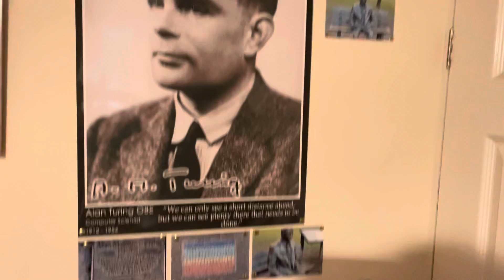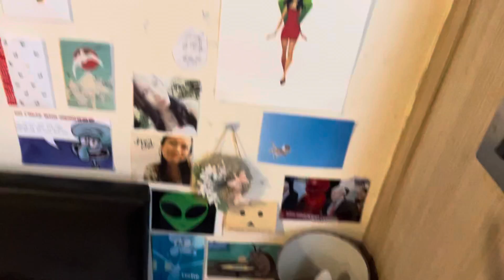ROOM TOUR UPDATED 2021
it’s been a minute since I’ve done a update room tour (2years)

There’s a slight audio fuck up at the end and I can’t be assed fixing it so ye